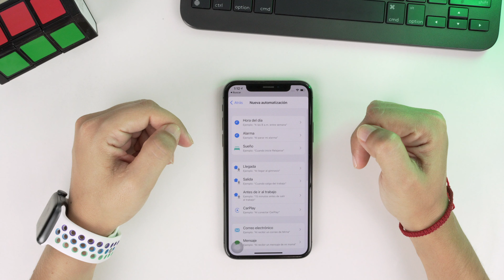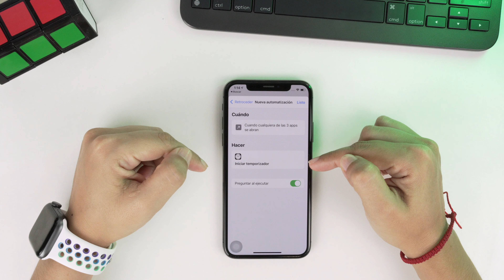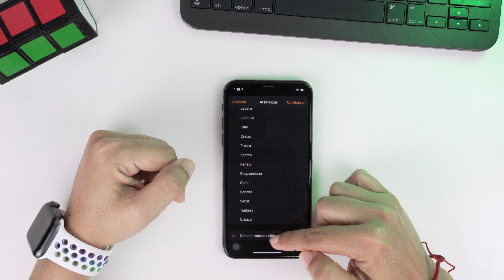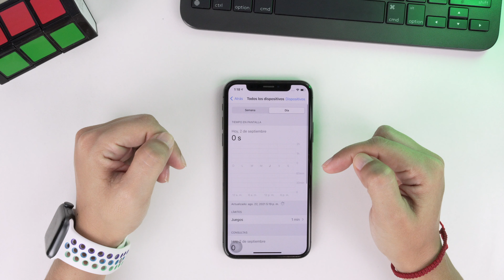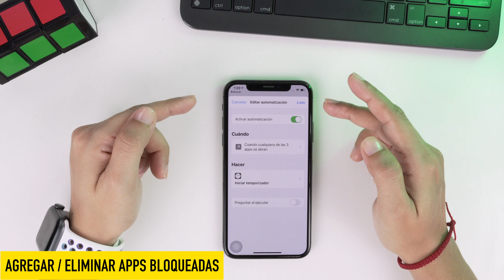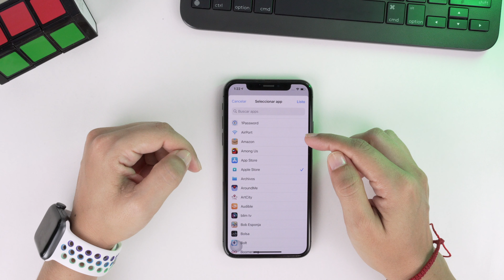Bloquea Aplicaciones En Tu iPhone Con Contraseña - TRUCO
Con este truco bloquea cualquier aplicación, para que nadie entre a ver tu información 🤫🔑